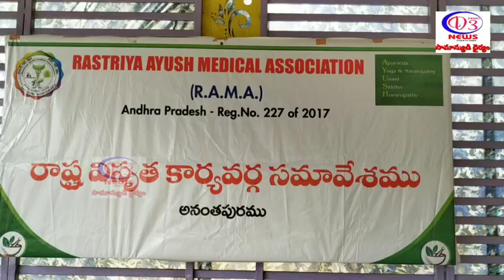రాష్ట్రీయ ఆయుష్ మెడికల్ అసోసియేషన్ ఆధ్వర్యంలో రాష్ట్ర విస్తృత కార్యవర్గ సమావేశంd3news